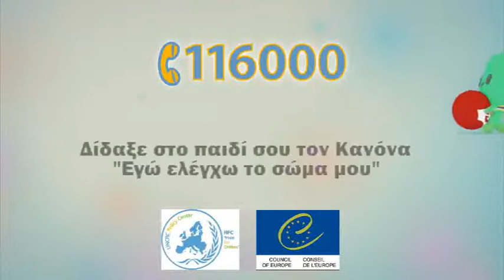cyprus kiko ad2